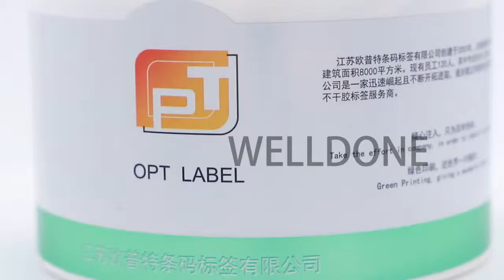电子烟3水印版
beautiful label for e liquid bottle and vape packaging.